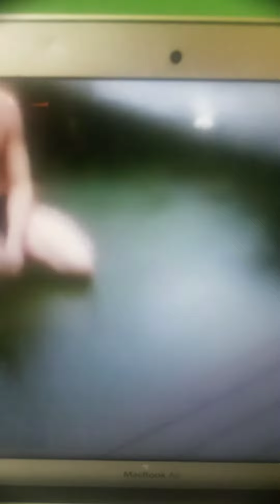Catch the ice dude says Jason talking